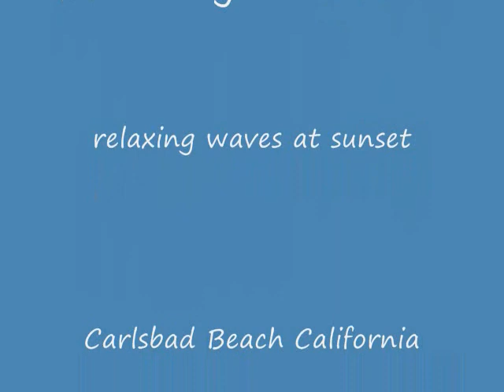Relaxing Waves At Sunset - Carlsbad California August 16th 2013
A very relaxing quick video of the waves crashing on the beach at sunset.

I took this video August 16th at Carlsbad Beach while we were out in California on vacation.